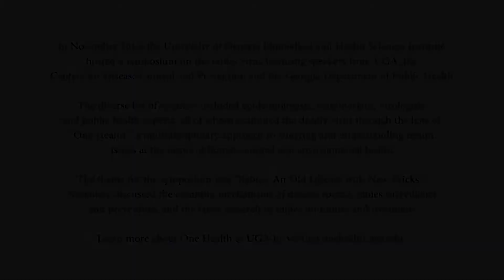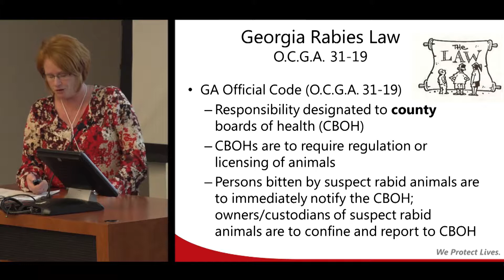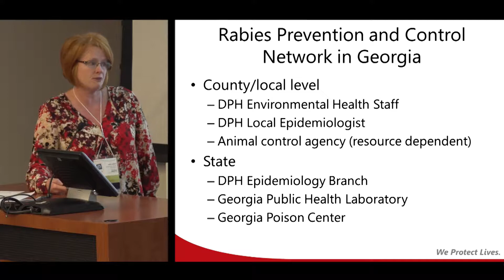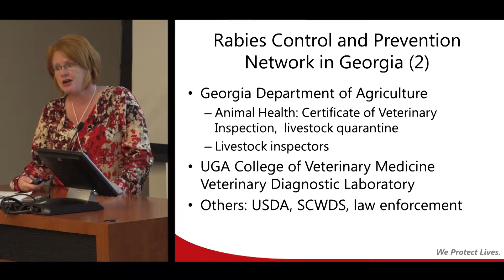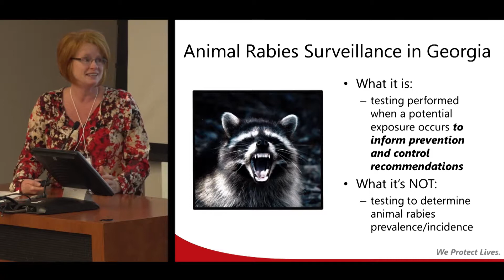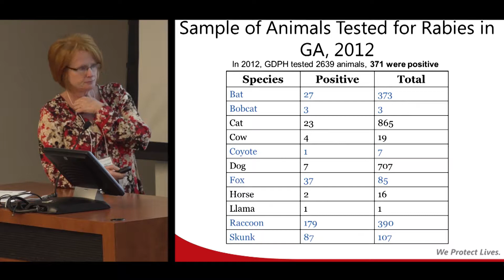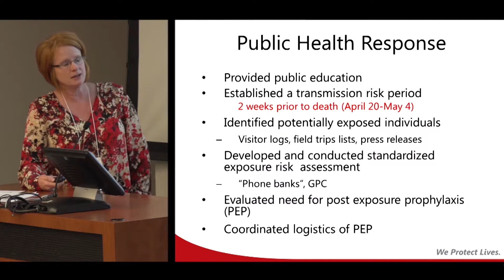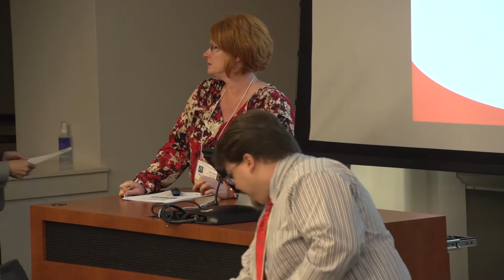"Coons, Cows and Cats, Oh My! Rabies in Georgia"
A talk by Julie Gabel, State Public Health Veterinarian, GA Department of Public Health at UGA's One Health Rabies Symposium.